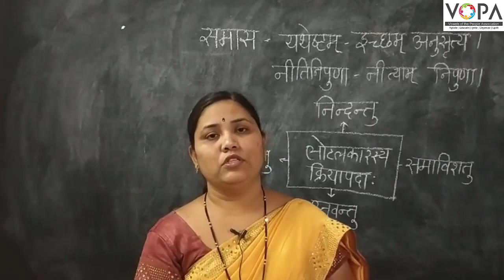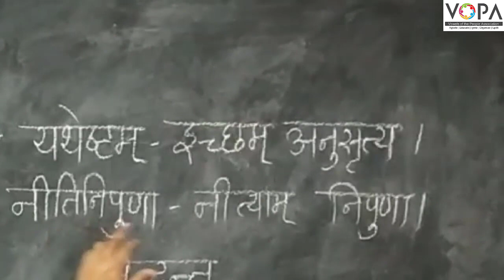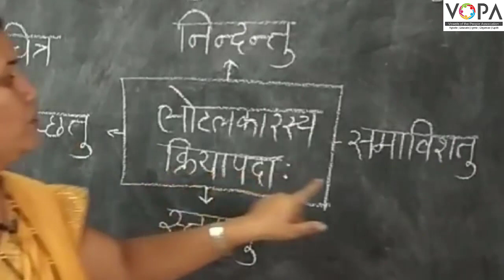१०वी | संस्कृत | समास । V4 | VSchool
संस्कृत vopa + पाठ क्र. ३ vopa modell